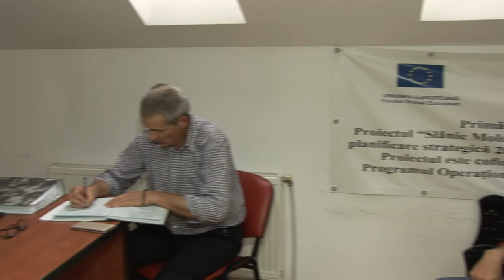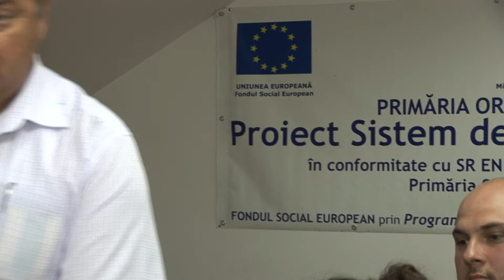LA SLANIC MOLDOVA, Sedinta Consiliului Local din 31 Mai FILMARE EXCLUSIV TV ONESTI HD 4K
LA SLANIC MOLDOVA, judetul Bacau, Sedinta Consiliului Local din 31 Mai 2017  FILMARE EXCLUSIV TV ONESTI HD 4K

Cu stimă,
echipa Exclusiv

Vizionare plăcută !